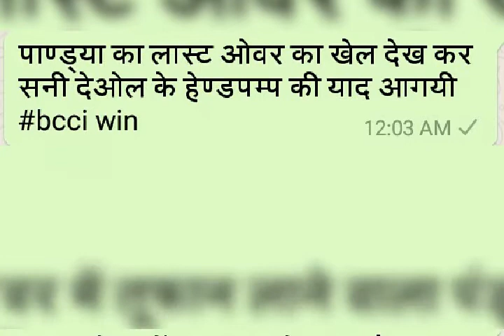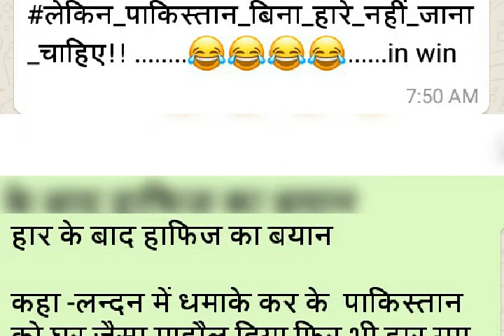indvspak social media comment's || पाकिस्तान की ऑनलाइन धुलाई || cricket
Must share